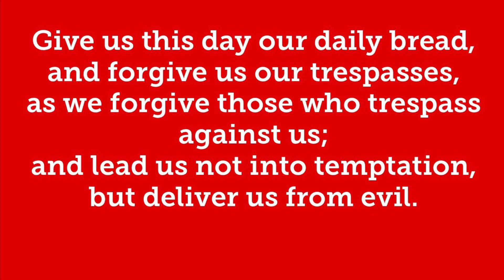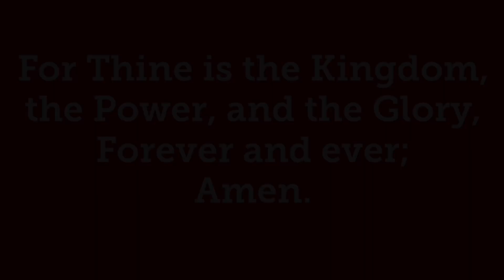The Lord’s Prayer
Our Father, who art in heaven, hallowed be Thy Name. Thy Kingdom come. Thy will be done in Earth, as it is in Heaven. Give us this day our daily bread. And forgive us our trespasses, As we forgive those who trespass against us. And lead us not into temptation, but deliver us from evil. For thine is the kingdom, The power, and the glory, Forever and ever. Amen.